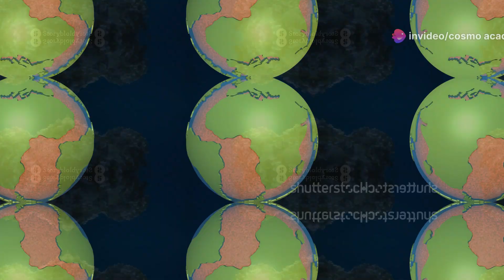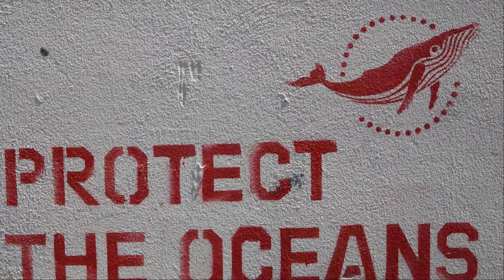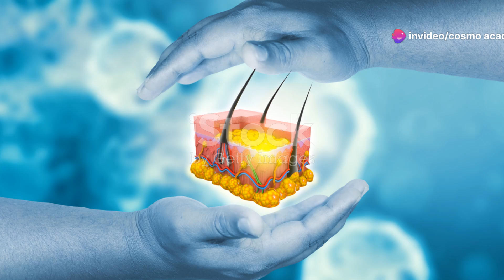Salas y Gómez: समंदर की अनोखी दुनिया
सालास ई गोमेज़: एक अद्भुत जलमग्न पर्वत श्रृंखला, जो समृद्ध और विविध समुद्री जीवन का खजाना है। इस वीडियो में हम आपको ईस्ट पैसिफ़िक राइज़ की नाज़्का और प्रशांत टेक्टोनिक प्लेटों के मिलन स्थल की गहराइयों में ले जाएंगे। जानिए इसके भूगर्भीय गतिविधियों और पारिस्थितिक महत्व के बारे में। अटाकामा ट्रेंच से जुड़े संसाधनों के प्रबंधन और साझा संसाधनों के संरक्षण पर चर्चा करेंगे। साथ ही, UNCLOS और उच्च समुद्र संधि की भूमिका, वैश्विक सहयोग और समुद्री संसाधनों की सुरक्षा पर विशेष ध्यान देंगे।

OUTLINE:

00:00:00 A Mountain Range Beneath the Waves
00:00:41 Where the Ocean Depths Collide
00:01:52 An Island in an Ocean Desert
00:02:23 Guardians of the Open Sea
00:03:42 A Kaleidoscope of Life
00:05:09 A Treaty for the Oceans
00:05:37 Safeguarding Our Seas
00:06:52 A Global Effort for Ocean Health
00:08:10 A Future for Salas y Gómez